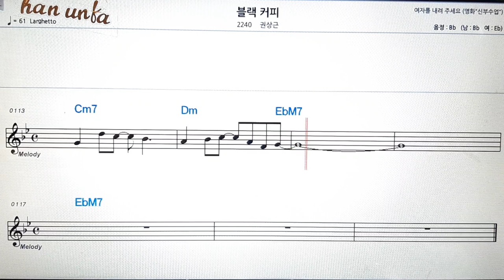블랙 커피/권상은👍노래 반주, 코드 악보,가라오케💋Karaoke*Sheet Music*Chord*MR